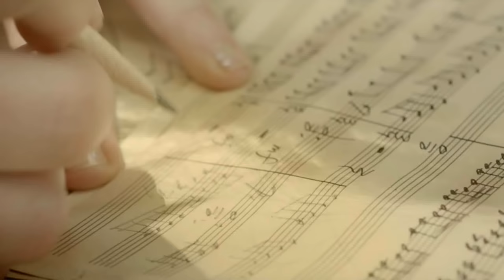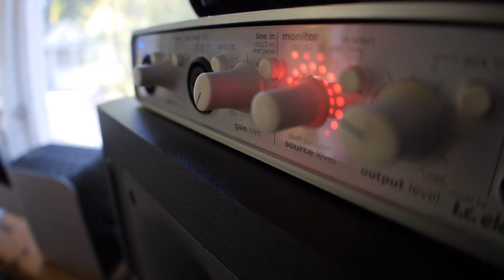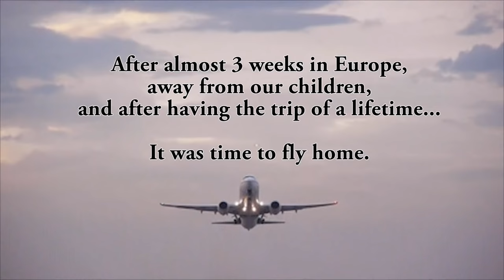WE WENT TO EUROPE!! - Jennifer Thomas Vlog #8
I'm making music videos. :)  Please stop by if you would like to be a supporter of my efforts for some pretty sweet rewards. You get a free song just for signing up at the lowest level.

Hello and welcome to my 8th video blog! I hope you enjoy a small glimpse into my everyday life as a composer and a mother/wife. While I try to usually keep my vlogs 10 minutes or less, I have to warn you that this is a LONG one.  Going to Europe just can't be covered in 10 minutes!  But I hope you enjoy going along the journey.

In this vlog, my husband Will and I venture off to Europe together for the first time to celebrate our 10th wedding anniversary. Our first stop is in Sweden to visit my friend and co-producer on my upcoming Christmas album - Glen Gabriel - and his wife Sofia.  We also get to see good friend singer/actress Viktoria Tocca and family.  Then we head to Paris and then make a journey around Europe that we won't forget anytime soon!  We end in France with Will racing in Utlra Trail Mount du Blanc - a 111 mile long race around Mount Blanc.  Will he finish?  Watch to find out :)

MUSIC used in the title sequence:

"Illumination" by Jennifer Thomas (from Illumination)

Hard copy of the CD available with signature at Jennifer's